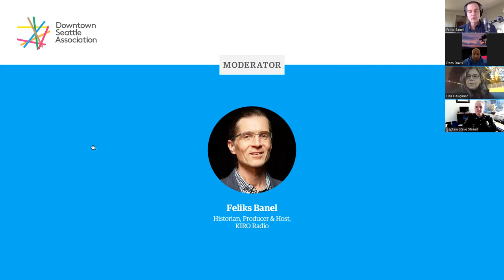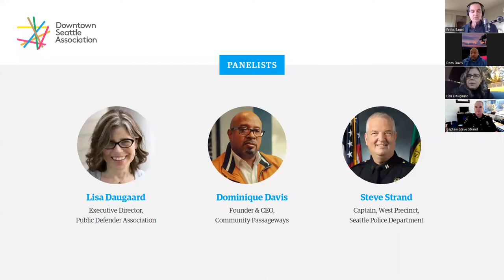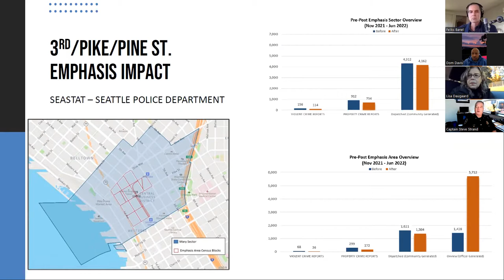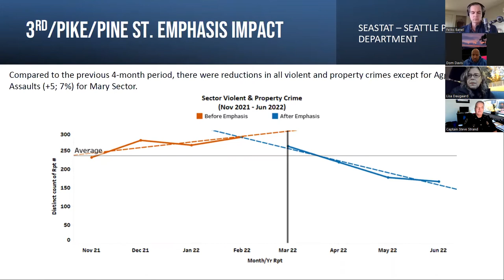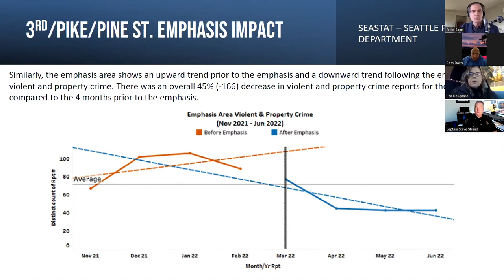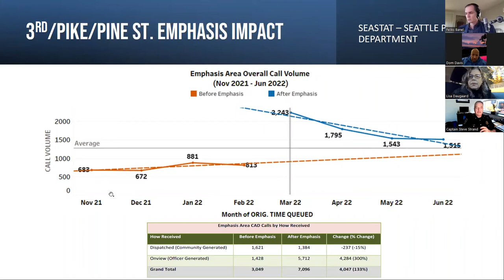DSA Virtual Access - A New Focus on Safety in Downtown Seattle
In the second of our three-part fall 2022 Virtual Access series, we brought together the leaders behind a new effort to implement a “focused response” to improve public safety downtown. Panelists included Lisa Daugaard, Executive Director of the Public Defender Association, Founder and CEO of Community Passageways Dominique Davis, and Steve Strand, Captain, West Precinct of the Seattle Police Department.